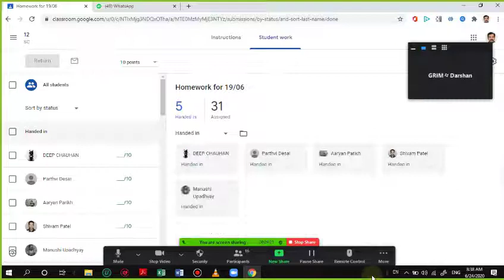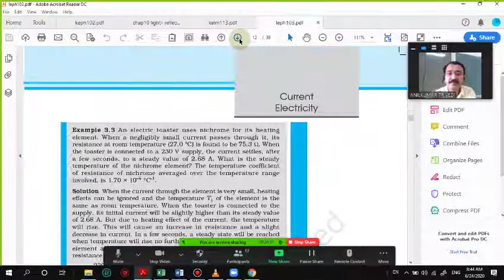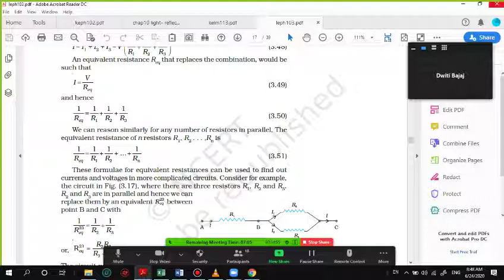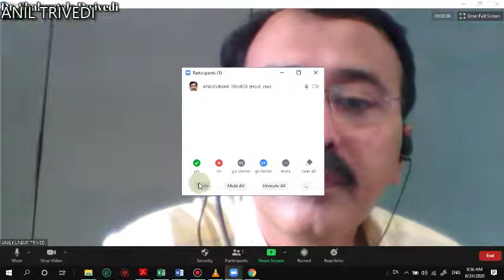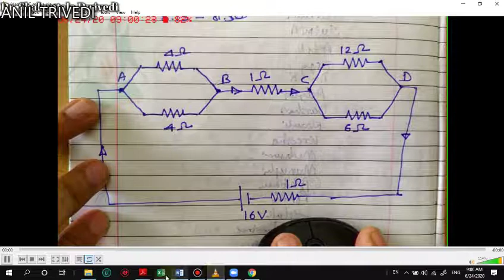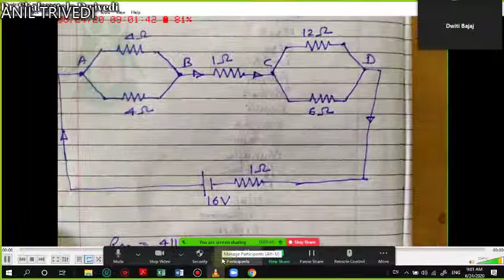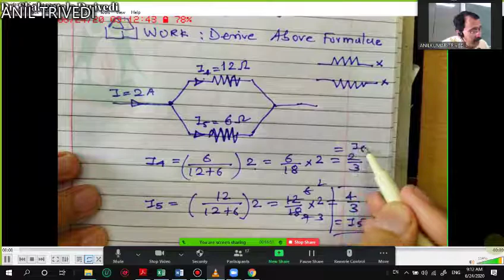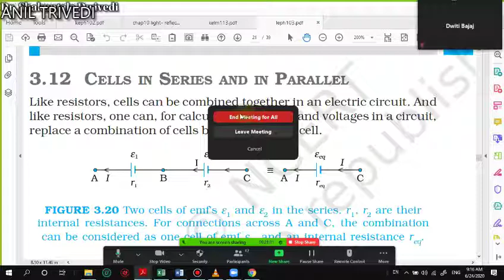12 SC PHYSICS CLASS AT V C PATEL ENGLISH SCHOOL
SOLUTION OF ILLUSTRATION 3.4